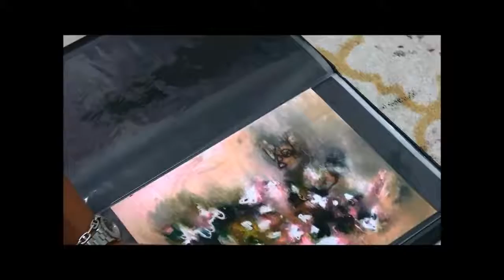THE VENT season 1 episode 1 "FEAR in America"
Welcome to the premier of THE VENT. We welcome our show guest Rich Suggs as we discuss the many different fears people are experiencing. Fun segments will be part of THE VENT including Trending Topics, Yummy and Top Self recipes and our featured artist Laurie Maves Art.